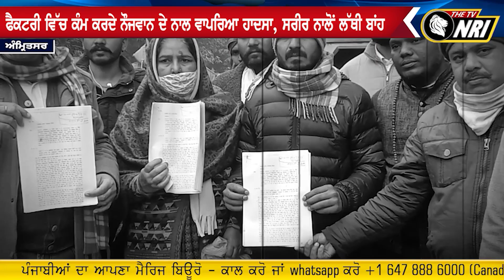Factory ਵਿੱਚ ਕੰਮ ਕਰਦੇ ਨੌਜਵਾਨ ਦੇ ਨਾਲ ਵਾਪਰਿਆ ਹਾਦਸਾ, ਸਰੀਰ ਨਾਲੋਂ ਲੱਥੀ ਬਾਂਹ